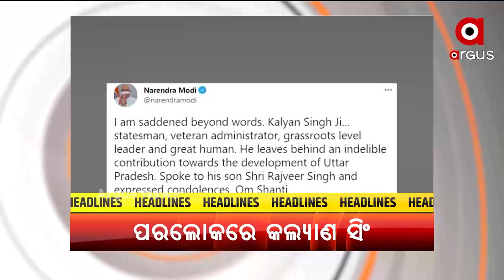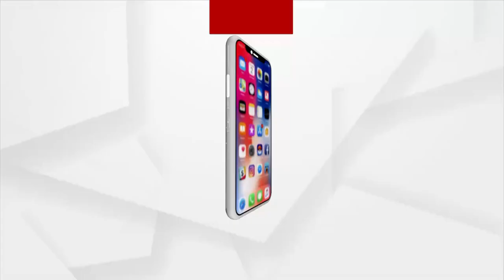Argus Update 9AM | 22th August 2021 | Argus News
+ ପରଲୋକରେ ୟୁପିର ପୂର୍ବତନ ମୁଖ୍ୟମନ୍ତ୍ରୀ କଲ୍ୟାଣ ସିଂ
+ ହକିଗଡରେ ଅଲିମ୍ପିକ୍ସ ହିରୋଙ୍କୁ ଜବରଦସ୍ତ ସ୍ବାଗତ
+ ଆଜି ପବିତ୍ର ରାକ୍ଷୀ ପୂର୍ଣ୍ଣିମା ସହ ଶ୍ରୀ ବଳଭ୍ରଦଙ୍କ ଜନୋତ୍ସବ
+ ରାଜଧାନୀରେ କାୟା ମେଲାଉଛି ଡେଙ୍ଗୁ
+ ତାଲିବାନ୍ ପ୍ରସଙ୍ଗରେ ୟୂ ଟର୍ଣ୍ଣ ନେଲା ୟୂକେ
+ ପୋଲିସ ସୁରକ୍ଷା ମାଗିଲେ ଭଦ୍ରକ ମିର୍ଜାପୁର ତୃଷ୍ଣାରାଣୀଙ୍କ ପରିବାର